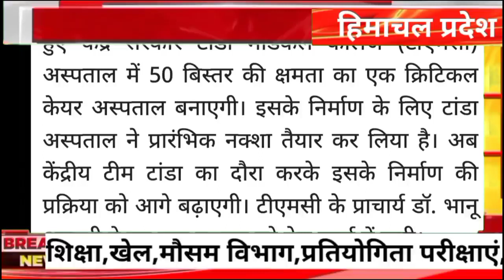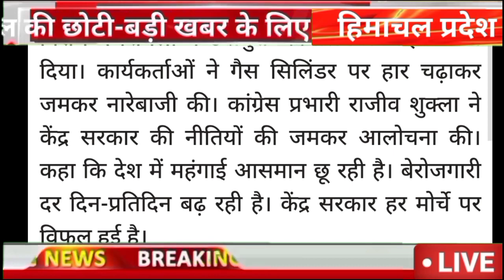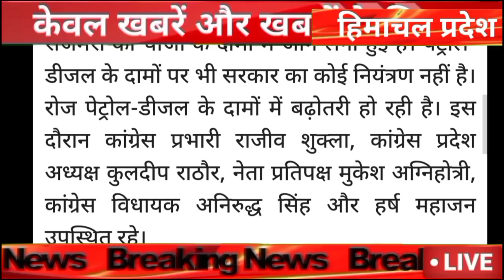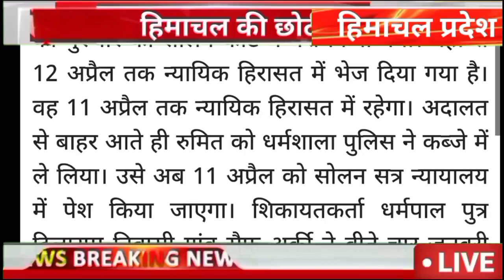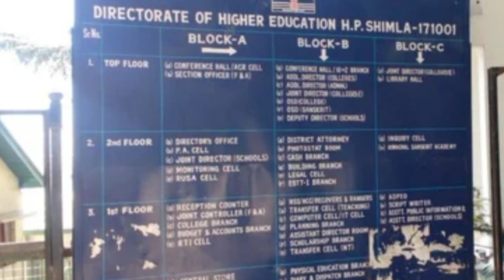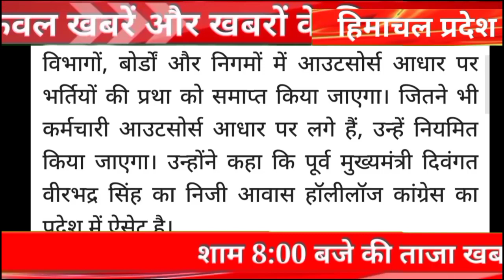🔥🔴📶Himachal Breaking News 31 March 2022|| दिनभर की ताजा खबरें 8:00 बजे